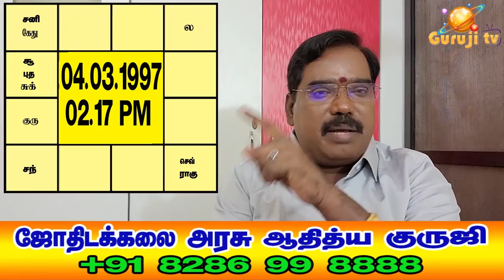1612-SUN AND MOON(சூரியனும் மற்றும் சந்திரனும்.)TRAILER - 328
சூரியனும்,சந்திரனும் பாபத்துவமாக அமையும்போது என்ன பலனைச்  செய்வார்கள்?ஜோதிடக்கலை அரசு ஆதித்ய குருஜியின் கட்டண வீடியோ..PREMIUM VIDEO- 328